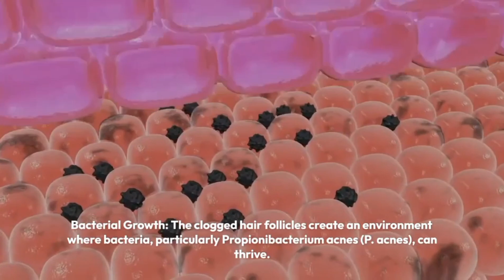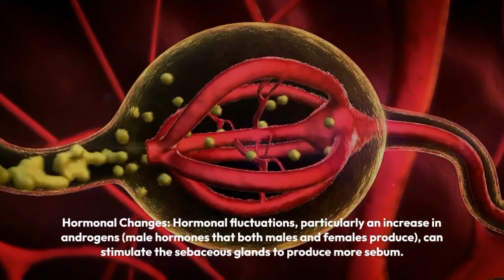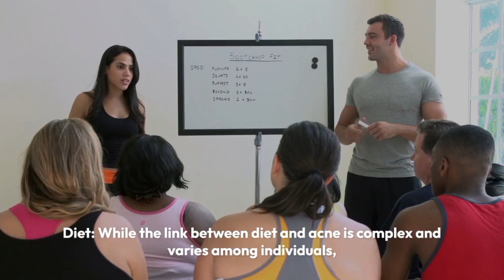Pimples (Acne) and its types, Why do we get Pimples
Pimples, also known as acne. Pimples are a common skin condition characterized by the presence of inflamed or infected oil glands and hair follicles. They are a form of acne and can manifest as small, raised bumps on the skin. Pimples can occur anywhere on the body but are most commonly associated with the face, neck, chest, and back.

Types of pimples and their characteristics:

Whiteheads: Closed comedones that appear as small, white or flesh-colored bumps. They occur when a hair follicle is clogged with oil and dead skin cells, but the pore remains closed.

Blackheads: Open comedones that have a dark appearance due to oxidation of the trapped sebum and skin cells. Despite the dark color, blackheads are not caused by dirt.

Papules: Small, red, raised bumps that result from inflammation and infection around the hair follicles. They may be tender to the touch.

Pustules: Similar to papules but contain pus at the center, giving them a white or yellowish appearance. Pustules are often red at the base.

Nodules: Larger, solid, painful lumps beneath the surface of the skin. Nodules are deeper and more severe than pustules and papules.

Cysts: Deep, painful, pus-filled lumps that can cause scarring. Cysts are the most severe form of acne lesion.